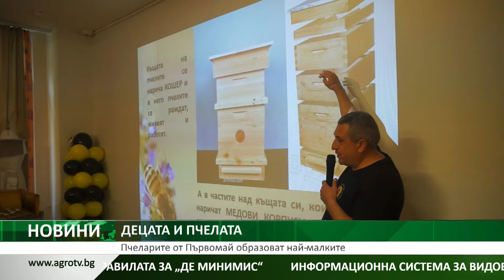ДЕЦАТА И ПЧЕЛАТА: Пчеларите от Първомай образоват най-малките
Още нещо любопитно. Анета Божидарова е познато лице и глас от ефира на АГРО ТВ. Тя стои зад предаването "Пчелините на България" и освен успешните примери от страната в този сектор, тя ни представя и каузите, в които вярват пчеларите. Една от тях е за децата от Първомай по повод Международния ден на пчелата, който отбелязахме наскоро. Повече ще разкажем в рубриката Агротема тази седмица.